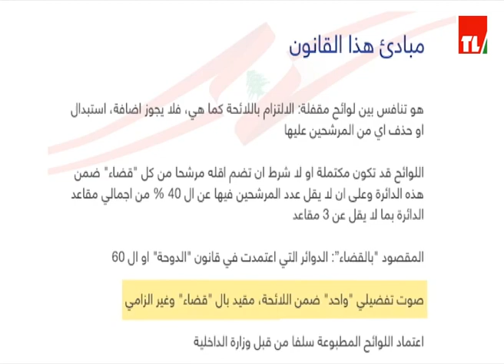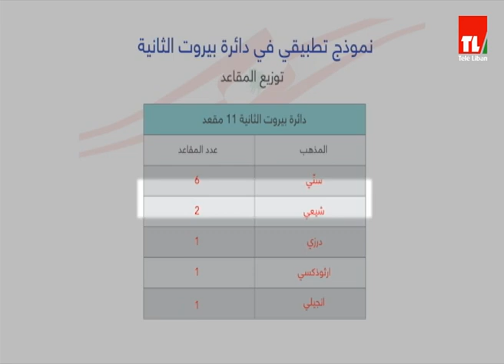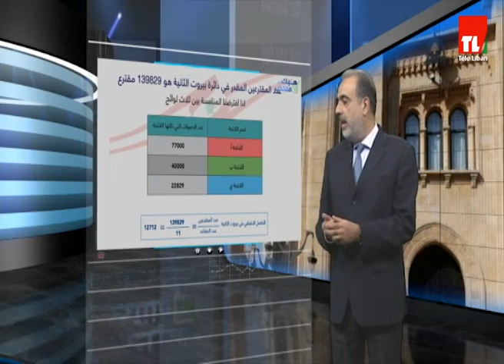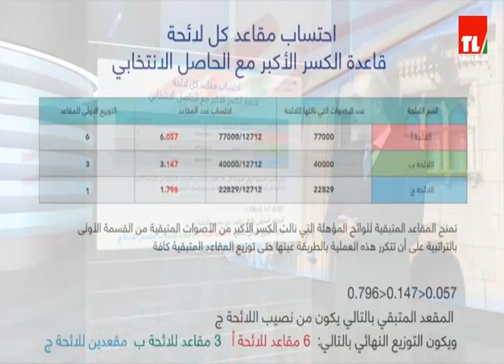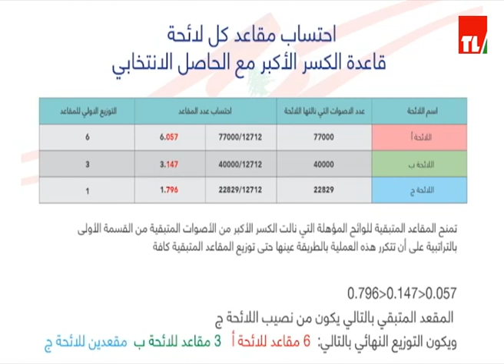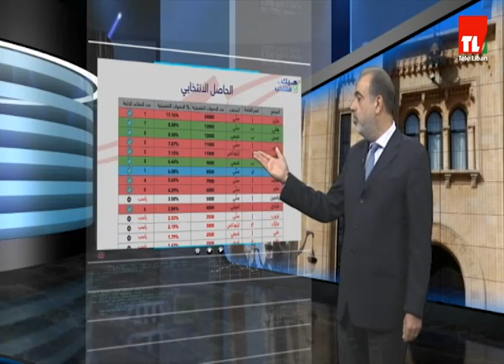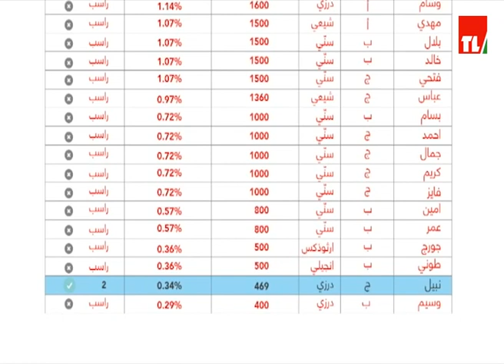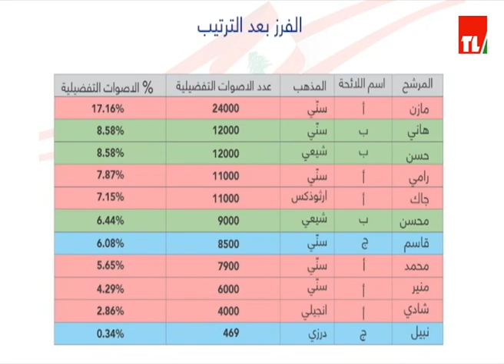هيك مننتخب - قانون الانتخابات الجديد 2018 - قانون 15 دائرة - بيروت